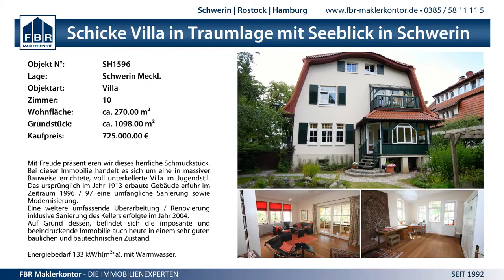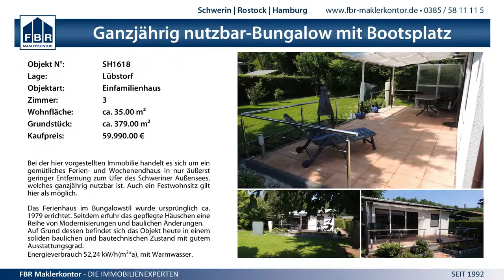4:8 (1:7) SV GW Schwerin IV vs. SV GW Schwerin II - 16.11.2014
MV BL West wJE - 4:8 (1:7) SV GW Schwerin IV vs. SV GW Schwerin II - 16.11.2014